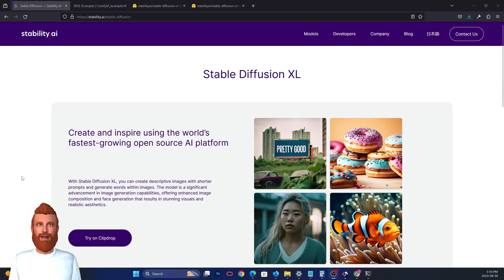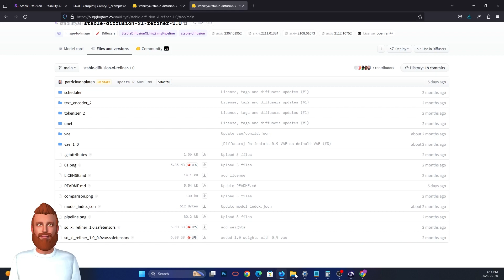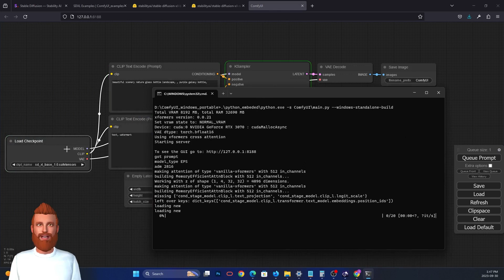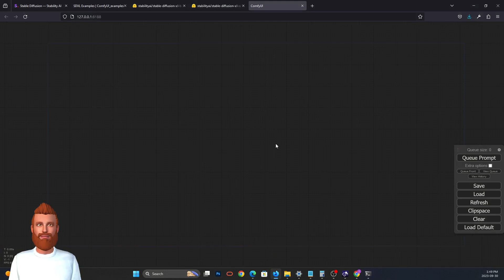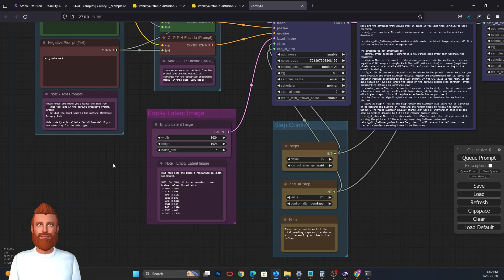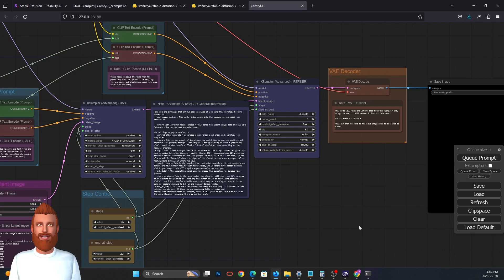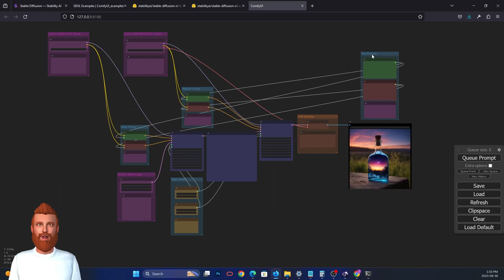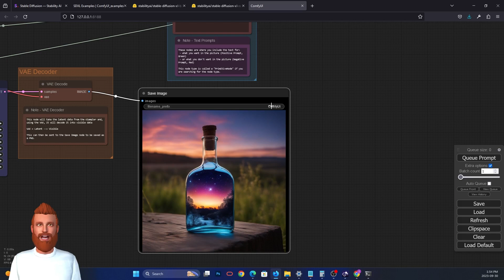Running SDXL V1.0 Is So Easy!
How To Install SDXL into ComfyUI Stable Diffusion
In this video we will install SDXL Model from Stability AI into Comfy UI to get incredible image generation. We will also start using a more advanced work flow while still keeping it really simple!

- What is SDXL
- How to download SDXL
- Adding SDXL To ComfyUI (stable diffusion)
- Simple Work Flow With SDXL
- Advanced Workflow with SDXL

Links